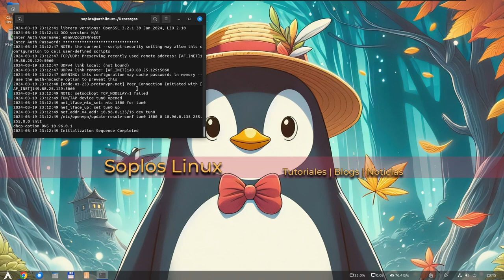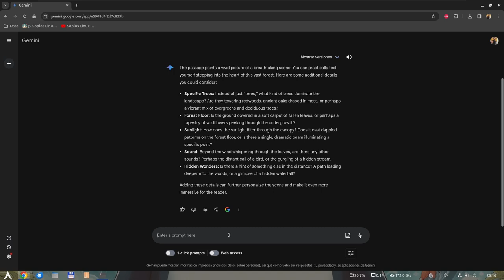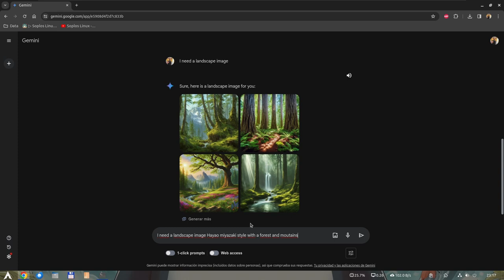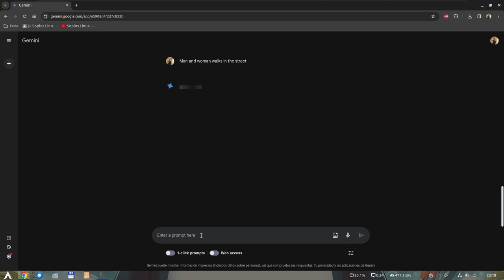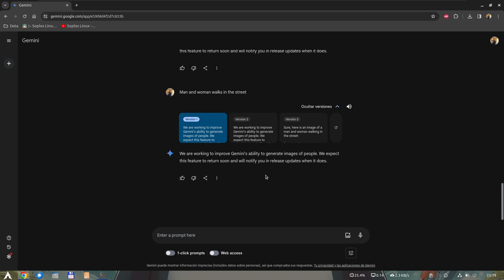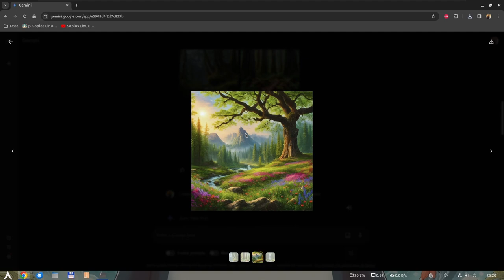¡GENERANDO IMÁGENES con GEMINI PRO! 🌟 Experiencia fuera de 🇺🇸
Descubre cómo utilizar Gemini Pro para generar imágenes con alta calidad y detalle. Te cuento mi experiencia utilizando esta herramienta de IA de Google y cómo superé las barreras de acceso desde fuera de Estados Unidos.